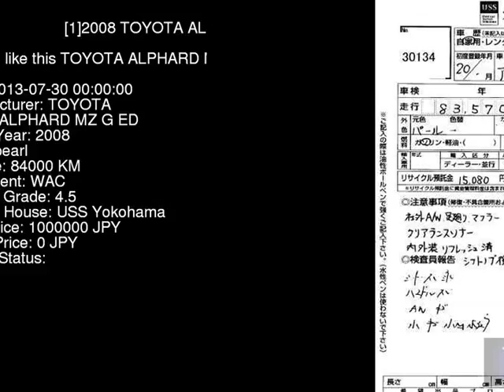2008 TOYOTA ALPHARD MZ_G_ED MNH10W - Japanese Used Car For Sale Japan Auction Import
2008 TOYOTA ALPHARD MZ_G_ED MNH10W - Japanese Used Car For Sale Japan Auction Import MNH10W,TOYOTA,ALPHARD,MZ_G_ED,USS Yokohama,jdmvip,vip,jdm,cars,japan,jdmvip.com,japanesecars,usedcars Japanese Used JDM Car For Sale At Auction in Japan for Import